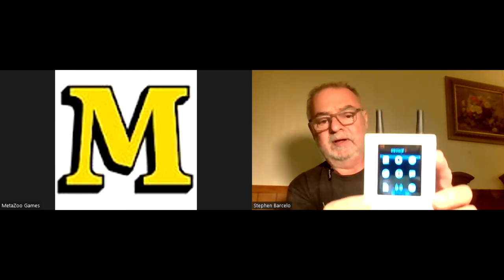This is The LAST interview with Michael Waddell, the founder of MetaZoo before shutting down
This is The LAST interview with Michael Waddell, the founder of MetaZoo the TCG, before  shutting down on January 29,2024
Michael Waddell, the founder of the MetaZoo TCG,
Interview with Stephen Barcelo from The Cryptozoology & Paranormal Museum on a Paranormal   Investigation Road Trip.